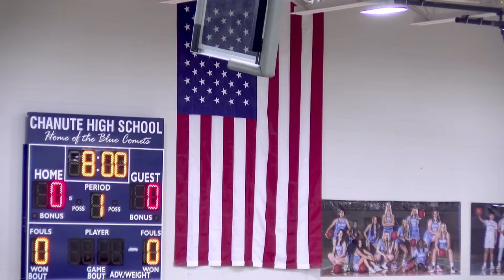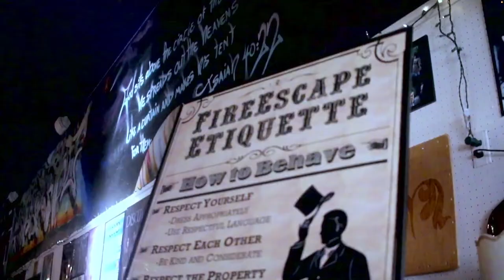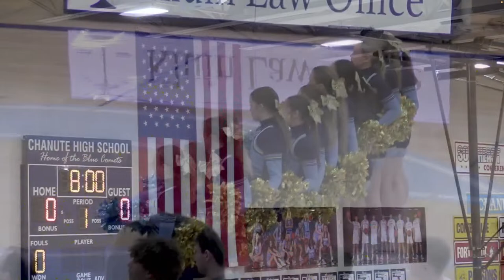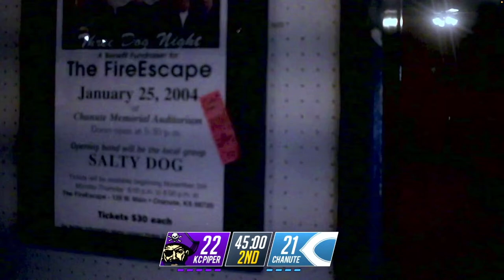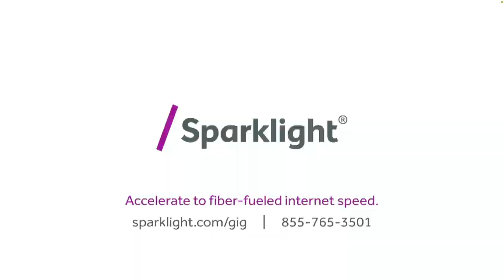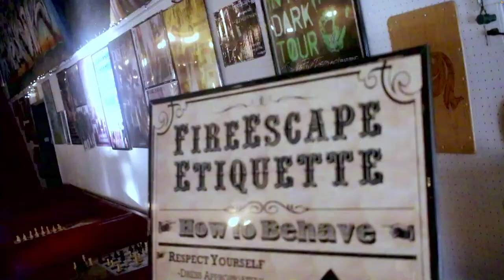RM Day 3 Shawnee Mission South v. Andover Central